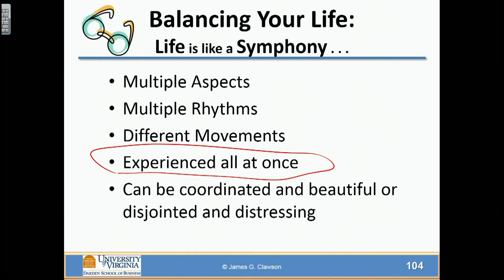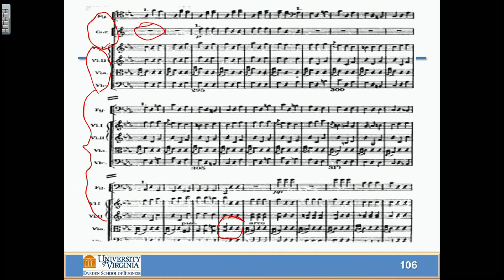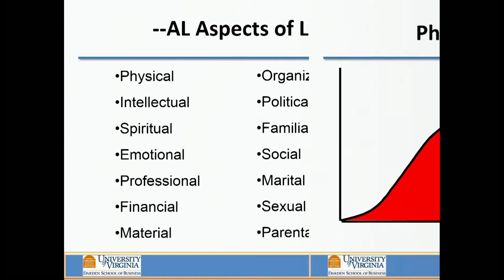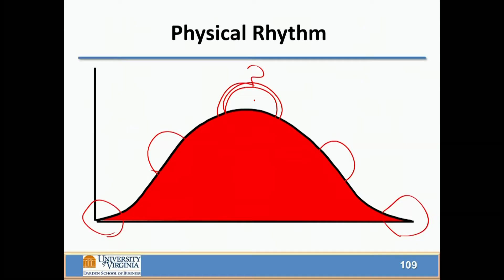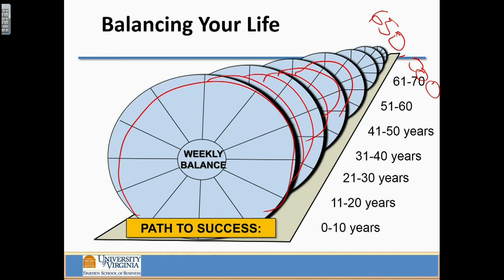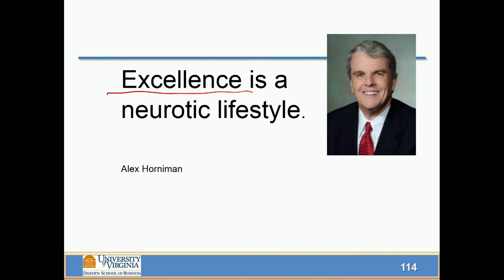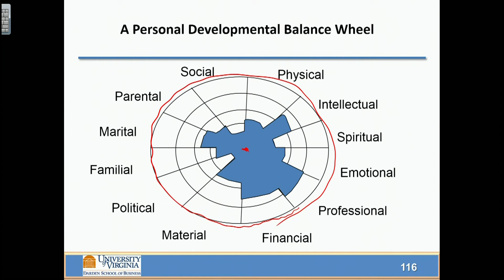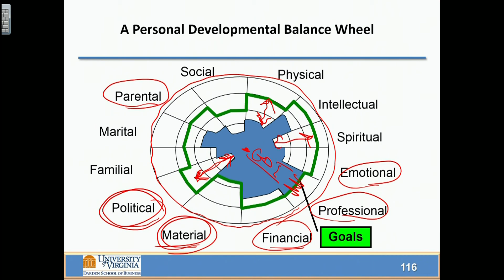107 Balance in Life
Ways to think about balancing Work, Personal and Family segments of your life.